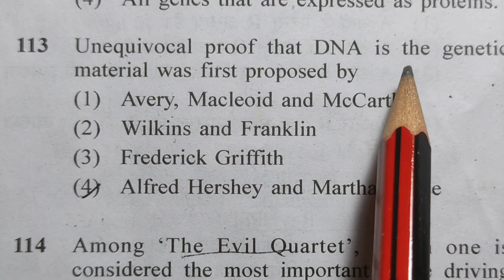NEET 2023 vs NCERT XII Pg no 101||MOLECULAR BASIS OF INHERITANCE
NEET 2023 VS NCERT Pg no 101||MOLECULAR BASIS OF INHERITANCE||